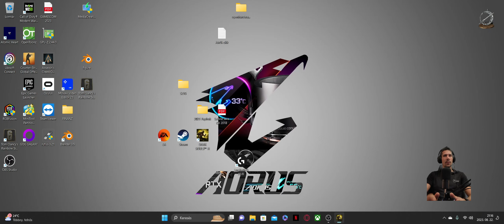Dark Souls III # OCEIROS a COKURMÁZOS SÁRKÁNYGYÍK!!! Meg van a 10. BOSS!! # - Epizód-38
ÉS MEGVAN A 10-DIK BOSS! YEAHHH! Oké srácok. Megvagyunk... A lényeg hogy tovább jutottunk, bár nem pont a CHAMPION OF GUDYR-al szerettem volna találkozni, de akkor egye fene... Megvan a holnapi programom :D :D
Jó szórakozást mindenkinek!